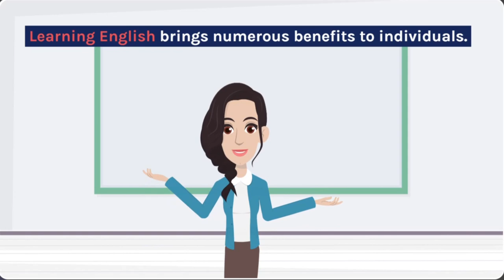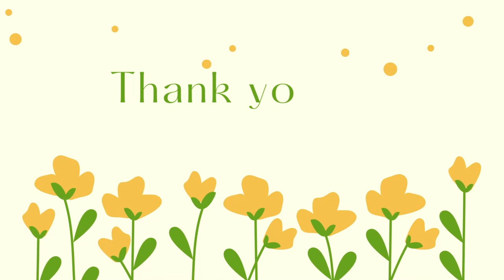Learning English through short video | The Multifaceted Benefits of Learning English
Nội dụng video tập trung nói về những lợi ích mà việc học tiếng Anh mang lại cho cá nhân. Đầu tiên, nó nhấn mạnh về sự mở cửa cho nhiều cơ hội trong việc phát triển cá nhân và nghề nghiệp, bởi vì tiếng Anh là ngôn ngữ được sử dụng rộng rãi trên toàn cầu. Sự linh hoạt trong giao tiếp tiếng Anh không chỉ là một kỹ năng, mà còn là chìa khóa mở ra những cơ hội mới trong sự nghiệp.

Ngoài ra, thể hiện rằng việc thành thạo tiếng Anh còn giúp mở rộng tầm hiểu biết thông qua việc tiếp cận nhiều nguồn thông tin, tài liệu và nghiên cứu quốc tế. Điều này không chỉ làm giàu kiến thức cá nhân mà còn tạo ra khả năng tham gia vào các lĩnh vực chuyên môn đa dạng.